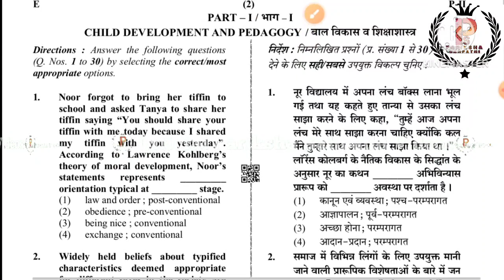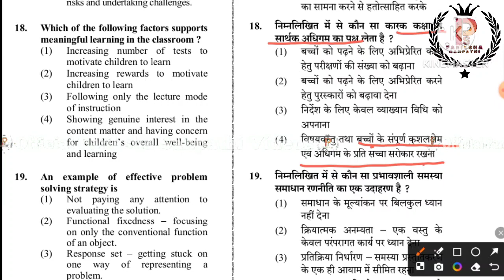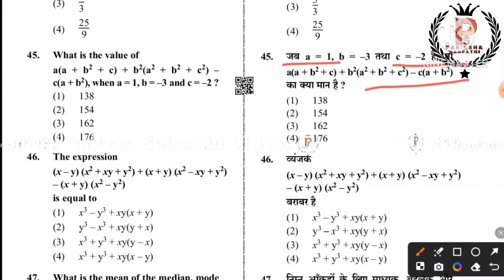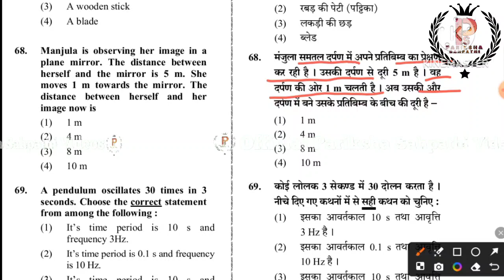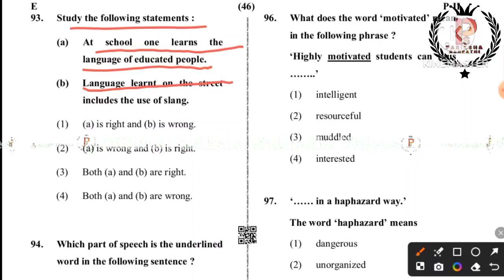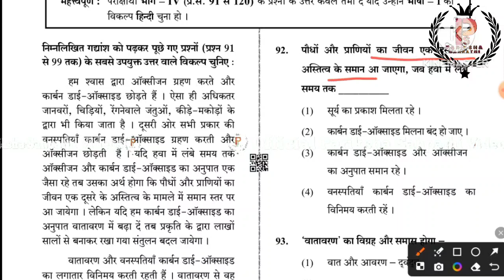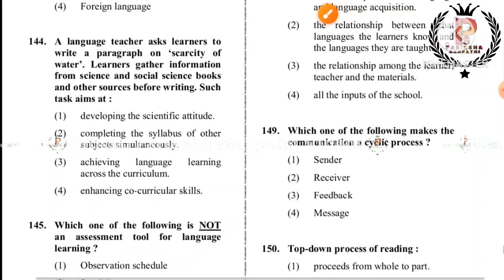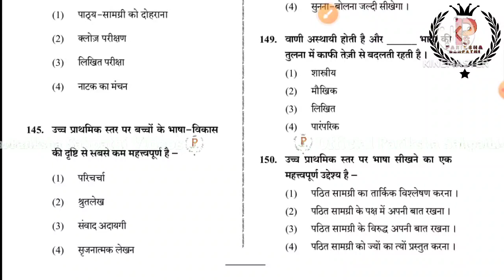CTET Paper 2 Science Question Dec 2019 Question Paper Solution || CTET Q Paper Solution By RituMam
CTET Paper 2 Science Question July 2019 Question Paper Solution || CTET Previous Year Questions Paper Solution By Ritu Mam